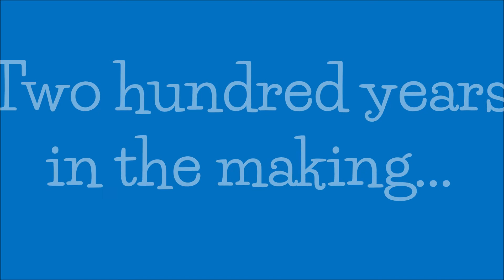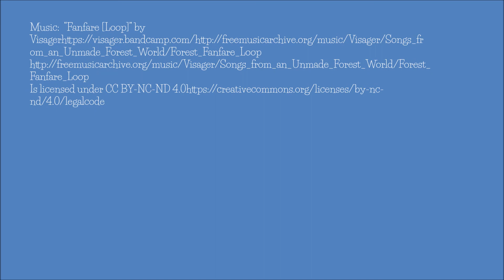HFK Bicentennial Minute__5-23-18